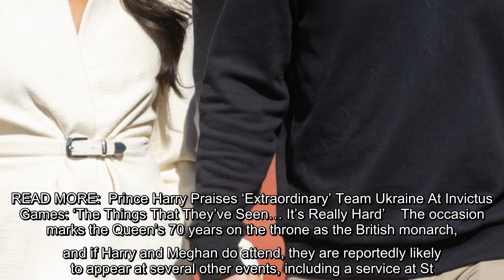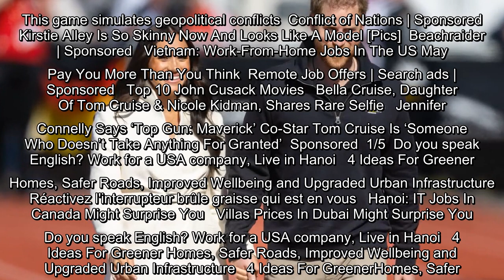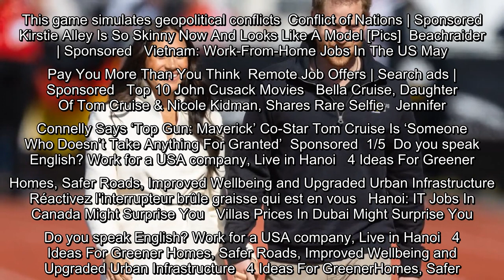The Duke and Duchess of Sussex may be on hand for the Queen's big anniversary. According to The Dail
The Duke and Duchess of Sussex may be on hand for the Queen's big anniversary. According to The Daily Mail, Prince Harry and Meghan Markle have been invited to make a Buckingham Palace balcony appearance during Queen Elizabeth's Platinum Jubilee celebration. [readmore label="READ MORE: " link=" text="Prince Harry Praises ‘Extraordinary’ Team Ukraine At Invictus Games: ‘The…